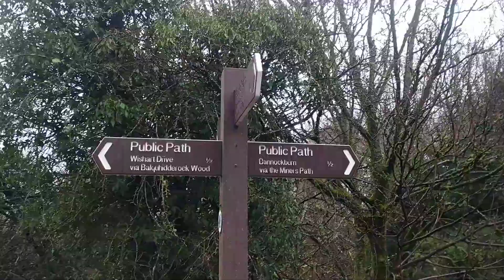Stirling, Bannockburn, a walk along the actual Bannock Burn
Having a look at the Telford Bridge and the Burn that comes out at Pike Road